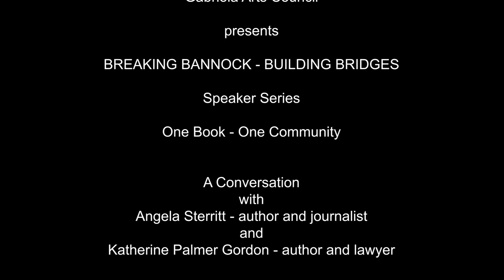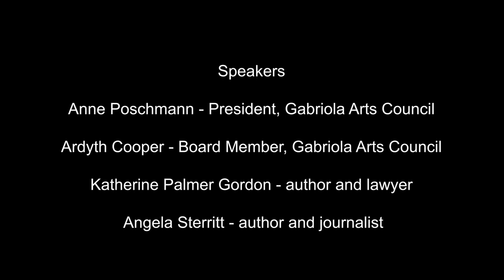"Breaking Bannock" online: The Gabriola Arts Council presents Angela Sterritt, author of “Unbroken."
In this second instalment of the Gabriola Arts Council's "Breaking Bannock -- Building Bridges" series, award-winning Gitxsan journalist Angela Sterritt discusses her bestselling book “Unbroken: My Fight for Survival, Hope, and Justice for Indigenous Women and Girls" with Gabriola's Katherine Palmer Gordon.

Recorded March 30th at The Haven, their conversation touches on the revered status of women in Indigenous communities, the myths around who is committing violence against Indigenous women and girls, and the need to see Indigenous people as "three dimensional human beings."

"I think the media and non-Indigenous people are really drawn to what I consider trauma porn," says Sterritt, "and that's not something that a lot of indigenous people want to share anymore. We are more than just our trauma, we are more than just despair, we are more than just hopelessness. We are powerful. We are strong."

She also discusses working as an Indigenous journalist in an industry that "chews us up and spits us out in many regards," and answers questions from the audience.

Says the GAC of its series: "Many in this community have taken a proactive role in learning more about and acknowledging the territory of the Snuneymuxw Nation in whose unceded territory we live. It is hoped that the Breaking Bannock Speakers Series will offer further opportunities to gather this knowledge in an environment that encourages ongoing respectful dialogue in a welcoming way."

The video was produced by the Gabriola Arts Council for distribution on Life on Gabriola TV. The first segment in the series, with Bill Yoachim, Executive Director of Kw'umut Lelum Child & Family Services and a recently re-elected Snuneymuxw Councillor, can be viewed on this channel